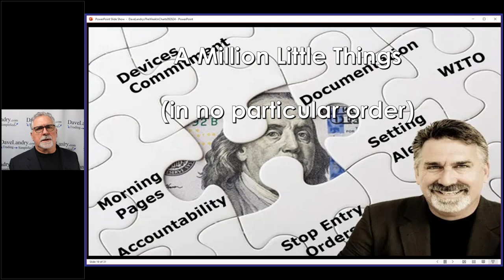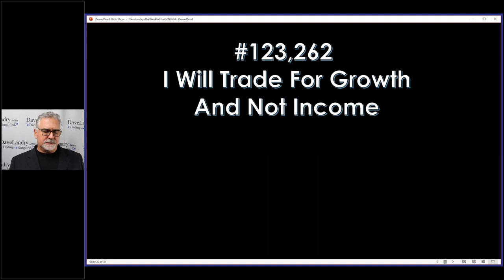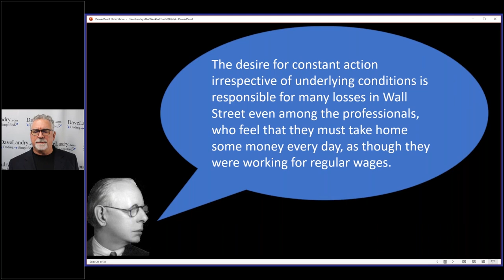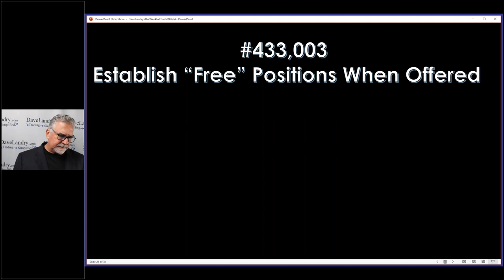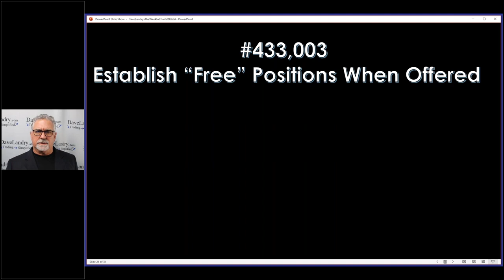123262 Trade For Growth, Not Income: A Million Little Things Will Make You A Successful Trader